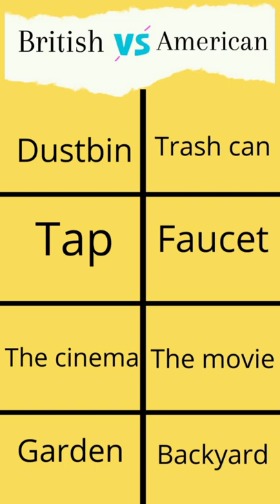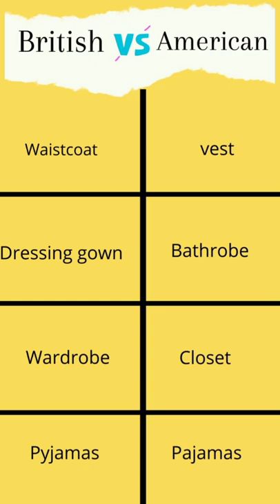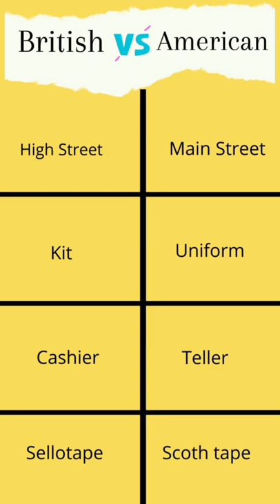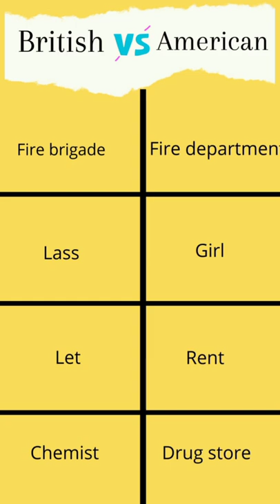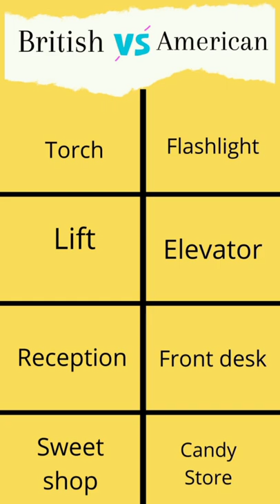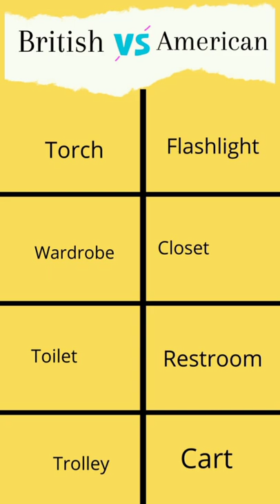some modern British English vs American English